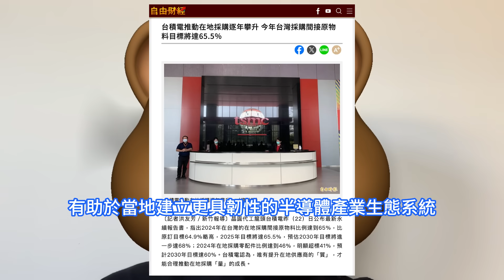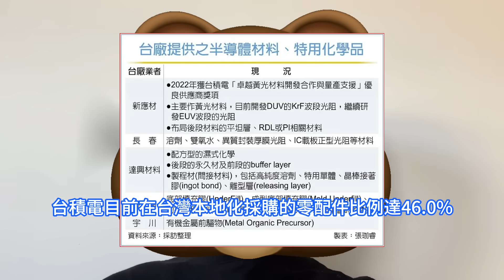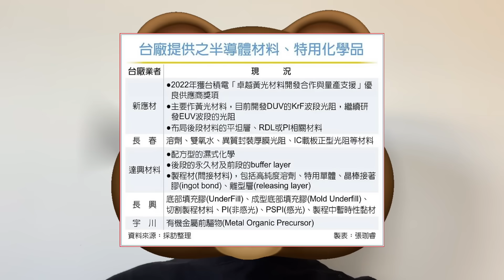重磅壯舉！台積電在台灣這一大招猛爆紅利，無緣美國亞利桑那晶圓廠徹底饞哭。持續推動晶片材料本地化供應鏈，採購的間接原物料佔比超過了六成。美國政府已經宣佈不入股TSMC，客戶需求旺盛加快量產進程。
台積電董事長魏哲家在與來訪的輝達執行長黃仁勳用餐後接受媒體採訪時，回應稱，美國政府已宣佈不會入股台積電等已擴大在美國投資的半導體廠商。台灣媒體《經濟日報》報道，蘋果、AMD、輝達、博通等美系晶片設計廠商都在持續下單台積電美國亞利桑那州晶圓廠產能，台積電為應對大客戶需求，亞利桑那州晶圓二廠和三廠的量產時間都將提前。台灣媒體《工商時報》報道稱，台積電於8月下旬公佈的最新永續報告書，披露了台積電近年來持續推動本地化供應鏈的成果。